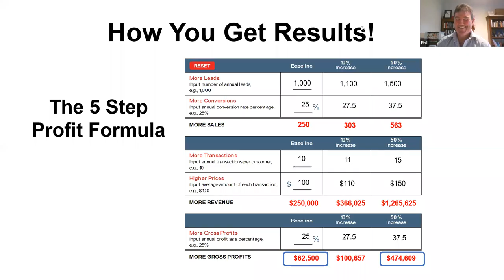How to Get Rid of Ineffective Marketing Forever - RoB Academy Drive Home Webinar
Learn about developing an effective ways to get rid of ineffective marketing, take away at least 1 gold nugget on managing your business marketing and feel great about yourself and your business

Register for future Referrals over Breakfast - RoB Academy, Talking Business Drive Home Webinar